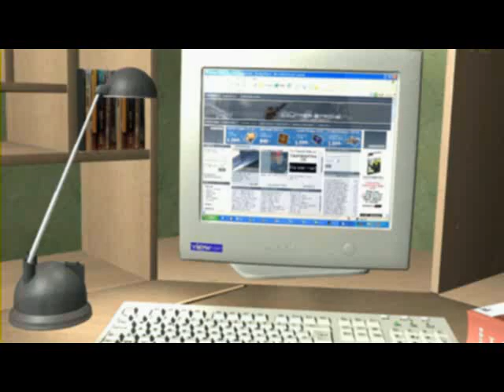Cool 3D intro to a cs movie (Wicked sick 2)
This was to be the sequel to the Wicked Sick counter-strike movie (check my other vids to see it).
But the project was ended since the clan broke up.
Anyway, i found the intro lying around and thought i would share it. It's cut in 2 parts...
This is from 2004. Enjoy!